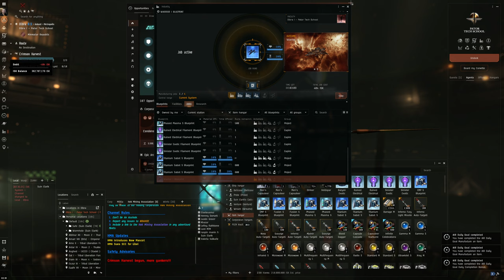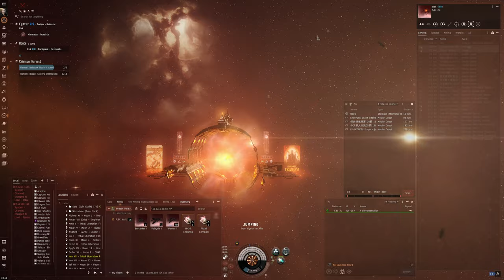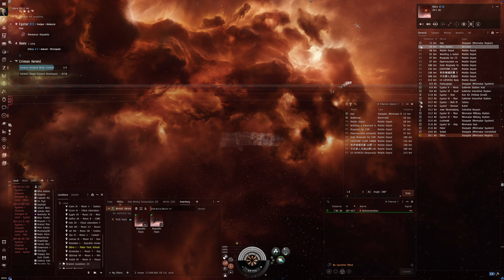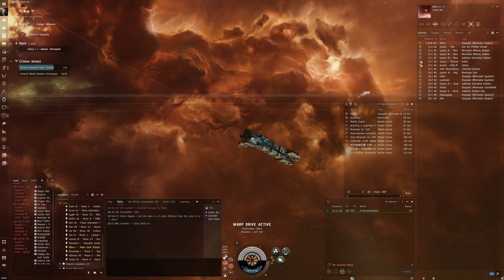Hello World: EVE Online Alpha Experience, Day 800